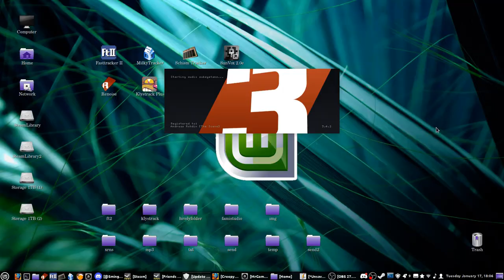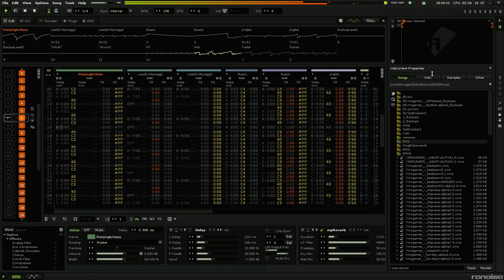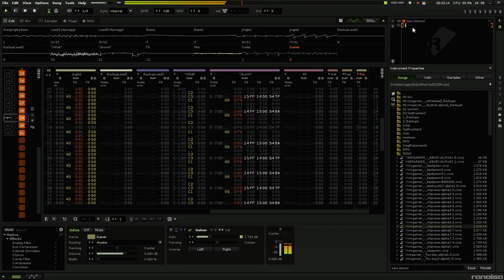I Saw Stereo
Made in 2008 for a "single sample tune" competition on Modules.pl. All Renoise-users won. Except me, for I missed the deadline.

But, It's cool as hell. I even succeeded in making rudimentary Hihats, Bassdrum and Snare.